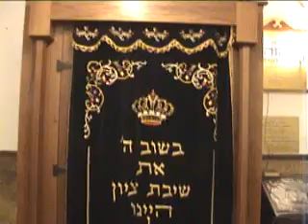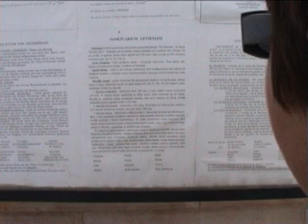Złota Brama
Widok Złotej Bramy (zamurowanej) przez którą wjechał Mesjasz Jezus i wejdzie podczas powtórnego przyjścia.